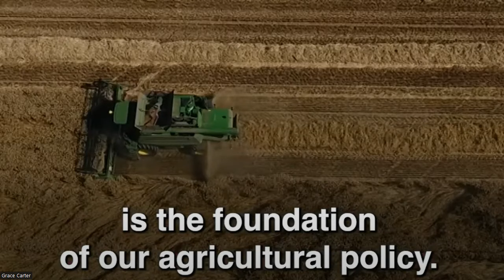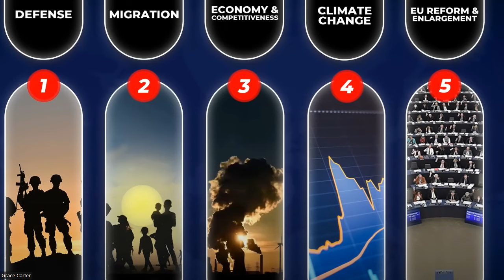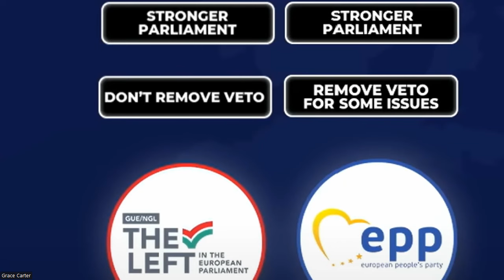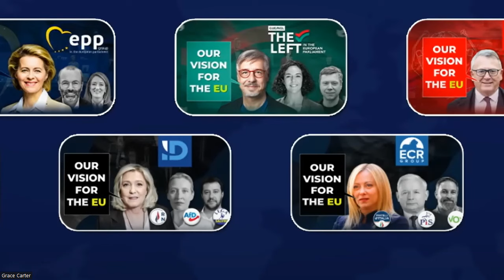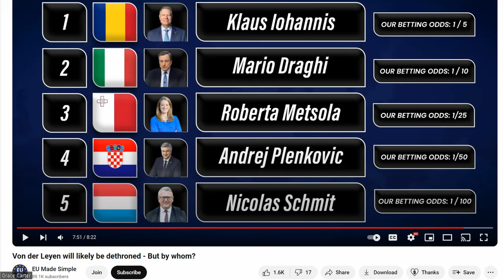2 czerwca 2024: Wybory do Parlamentu UE 6- 9.06.24, czyli już za tydzień! Czy Zaszokowałam Was?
pod Moje Usługi. Tu także są moje webinaria.
Czytanie z Uzdrawianiem na CZERWIEC 2024 i na każdy miesiąc w roku na Patronie poziom 28:88.
Czytania na każdy dzień tygodnia na poziomie 11:11.
Sa rożne poziomy- sprawdź, który odpowiada Tobie!
Dary pieniężne są i zawsze będą docenione z głębi Serca: na Głównej stronie

Aby zakupić moja książkę “Myśli przy kawie” proszę wejdź na lub Szukasz: Grace Carter/Grażyna Kaczyńska “Myśli przy kawie”

Na Rumble komentuje. Strona Szukaj: GC444

Badz Szczęśliwa/y! Badz Zdrowa/y! Badz SOBA!!
PRAWDA UZDRAWIA!